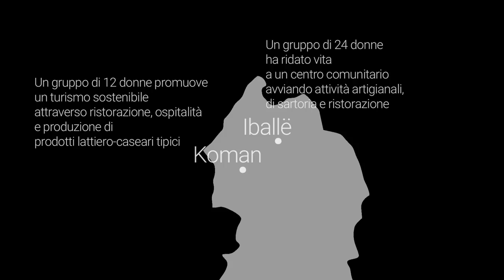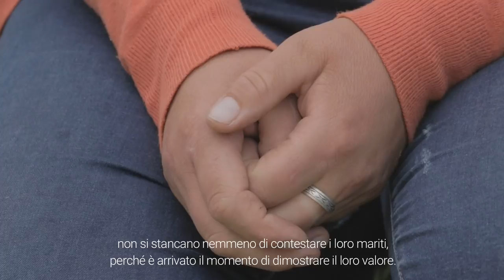Noi, donne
Da tre anni il progetto W.O.M.E.N. sostiene gruppi di donne in zone montane nel nord dell'Albania. Ha reso possibili le loro idee imprenditoriali, ha reso possibile un futuro di speranza.

A Koman un gruppo di 12 donne promuove un turismo sostenibile attraverso ristorazione, b&b e produzione di prodotti lattiero-caseari tipici. A Iballë un gruppo di 24 donne ha ridato vita ad un centro comunitario avviando attività artigianali di sartoria e ristorazione. A Qelëz un gruppo di 11 donne sperimenta con successo la coltivazione e produzione in serra di frutta e ortaggi.

Il programma W.O.M.E.N è implementato da Reggio Terzo Mondo in partnership con “Qendra e Gruas Hapa të Lehtë” (Centro Donna Passi Leggeri), Fondazione Partnership For Development (PfD) e Albania News (media partner), con il sostegno finanziario di Unione Europea, della Fondazione Cassa di Risparmio di Modena, del Comune di Modena e della Chiesa Valdese.

Reportage: Francesco Martino
Riprese: Ivo Danchev
Montaggio: Davide Sighele
Traduzioni: Marsilda Xhaferi